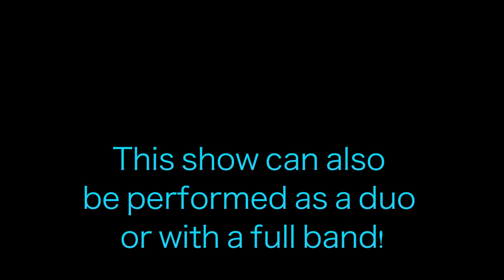Tasman Talent presents Rock 'n' Roll Show feat. Alex Kyle